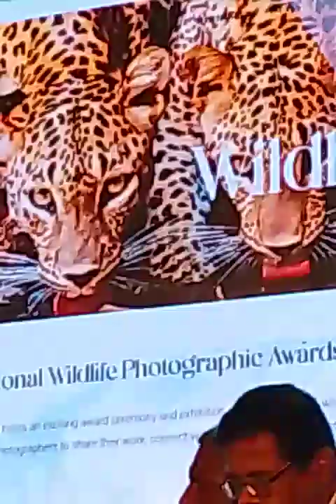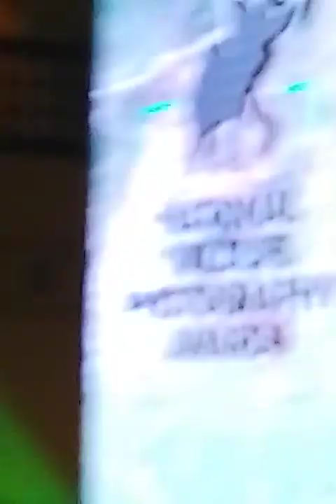2024 මැයි 4